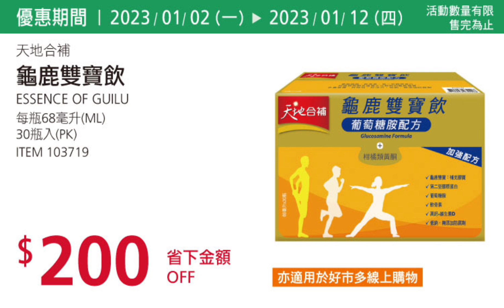好市多Costco年節特別優惠活動搶先看111/12/19～112/02/09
好市多Costco年節特別優惠活動、111/12/19～112/02/09